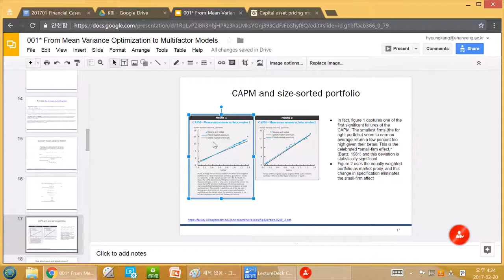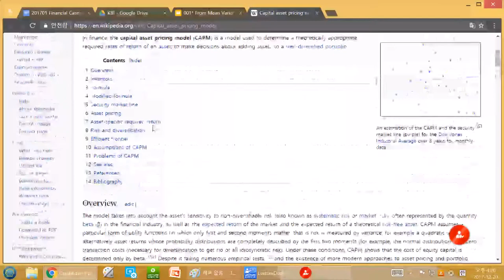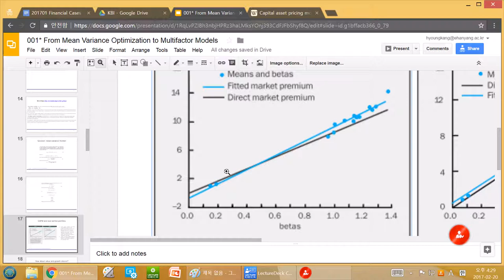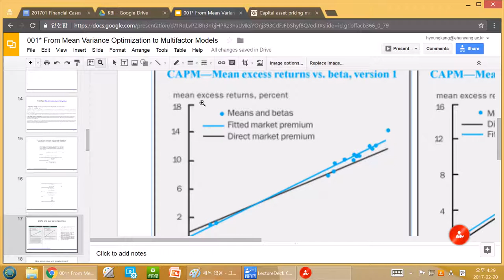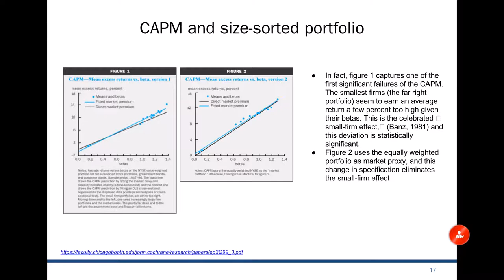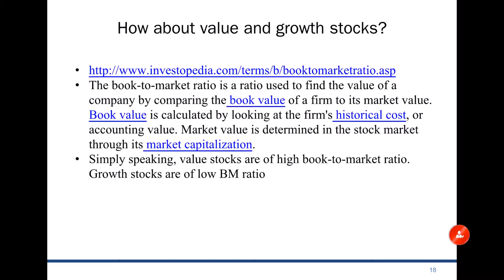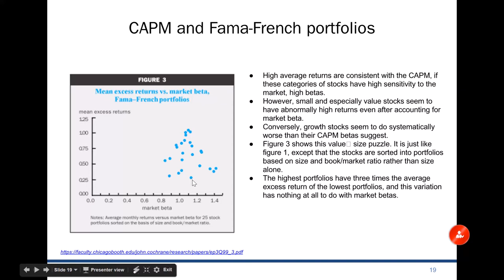Case 09 CAPM in data sub